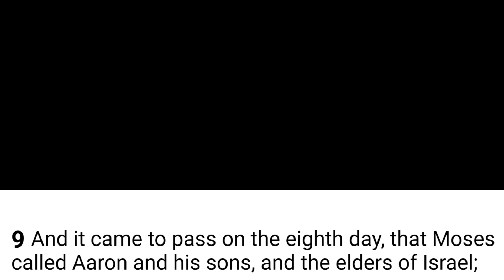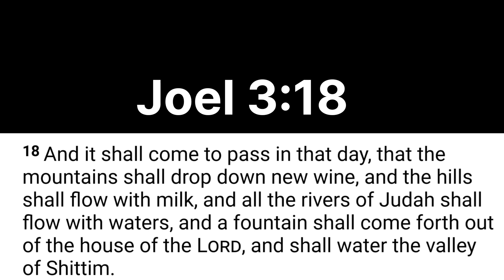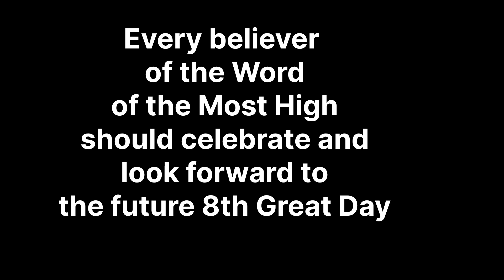The 8th Great Day: The Final And Most Anticipated Feast Day!